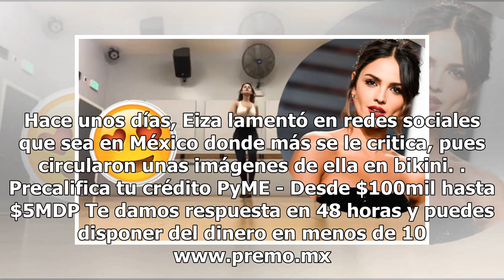Eiza González muestra sus sexys pasos de baile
La actriz mexicana Eiza González dejó ver sus pasos de baile más sexys a través de un video que compartió en Instagram. En la red social, Eiza publicó un clip en el que aparece junto a una instructora de baile. Ambas realizan una rutina en la que destacaba el movimiento de caderas y hombros. "Ejerci...